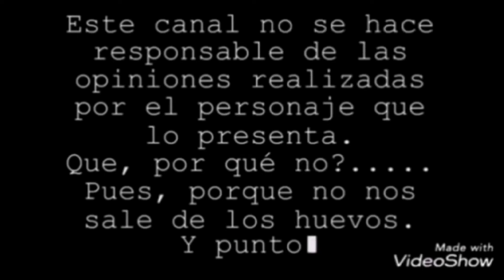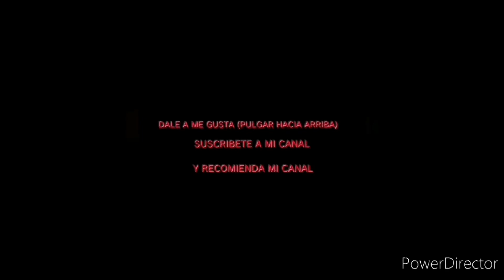Review Mask singer temporada 2 gala 1.